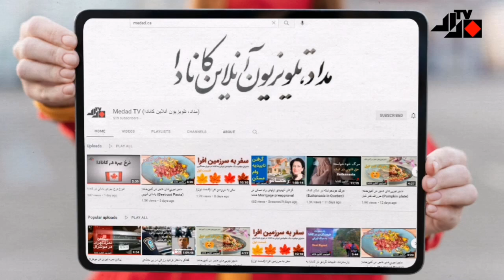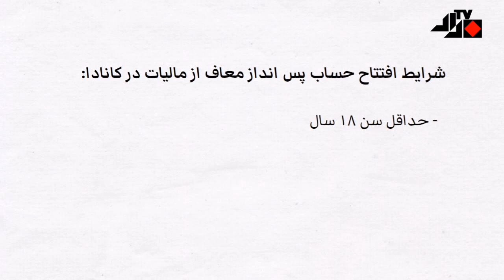معرفی حساب پس‌انداز معاف از مالیات TFSA (قسمت اول)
در کانادا به همه درآمدهایی که با سرمایه‌گذاری‌های مختلف به دست می‌آید، مالیات تعلق می‌گیرد. این درآمد می‌تواند سود سپرده‌ای باشد که در بانک گذاشته‌اید یا خرید و فروش سهام یا حتی بیت‌کوین و رمزارزهای دیگر!

اما به عنوان کسی که در کانادا زندگی می‌کنید یک راه وجود دارد تا بخشی از مالیات بر سود سرمایه‌گذاری‌های مختلف را به شکلی کاملاً قانونی پرداخت نکنیم.

این راه، افتتاح یک حساب پس‌انداز معاف از مالیات یا TFSA است. اما چه کسانی می‌توانند این حساب را باز کنند؟ چه بخشی از سود یا سرمایه‌گذاری در این حساب از مالیات معاف می‌شود؟ به غیر از پول نقد، چه نوع سرمایه‌گذاری‌های دیگری را می‌توان وارد این حساب کرد؟ و در آخر اینکه سقف و شرایط برداشت از این حساب به چه صورت است؟

▪️پاسخ این پرسش‌ها را در ویدئوی پیوست و قسمت دوم آن که به زودی منتشر می‌شود، ببینید.